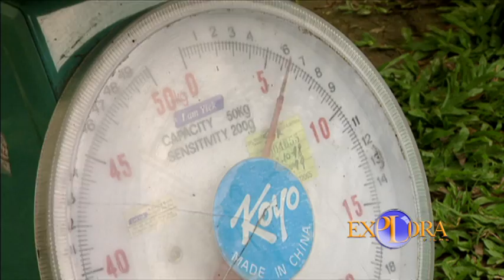New Tenant in Sepilok